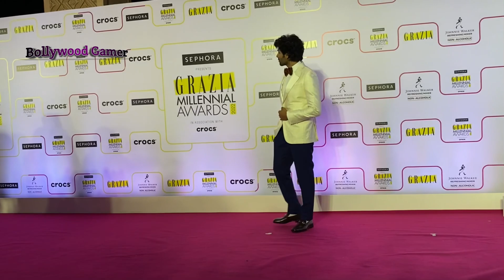Kartikaaryan Arrived at Grazia Millennial Awards in Jw Marriott Juhu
Kartikaryan  at Grazia Millennial Awards in Jw Marriott Juhu